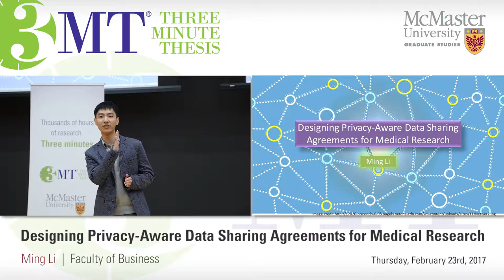Ming Li, 3MT 2017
Designing Privacy-Aware Data Sharing Agreements for Medical Research
Business